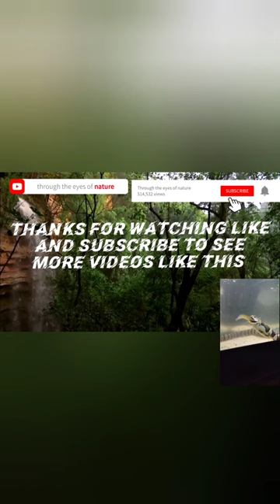Water Snake Swimming With Live Fish He Caught Underwater🐍🌊